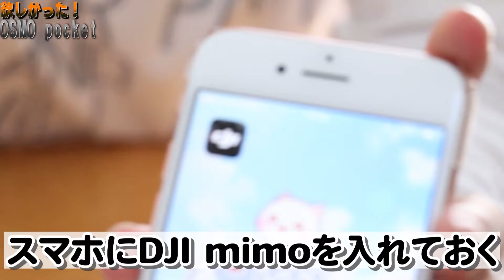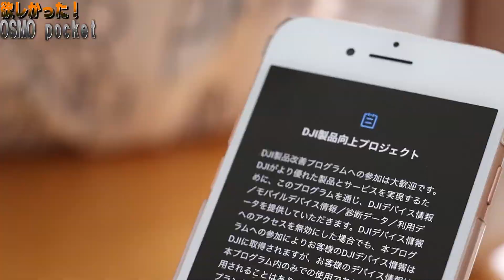【手振れなし】気軽にジンバル、OSMO POCKETを買ってみた！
編集：ゆうさん

みなさんこんにちは、ゆうさんです。
今回は、数年前に発売されかなり注目を浴びたジンバルのDJI OSMO POCKETを買ってみました。製品のクオリティはかなり高く、日本製なんじゃないかと疑うレベルです。さすがジンバルのパイオニアのDJI製なだけありますね。
早く外撮影に行きたいな～。

ｰｰｰｰｰｰｰｰｰｰｰｰｰｰｰｰｰｰｰｰｰｰｰｰｰｰｰｰｰｰｰｰｰｰｰｰｰｰｰｰｰｰｰｰｰｰｰｰｰ
■個性的なWEBメディア！公式webページはこちら

■ラジオ配信中プラットフォーム（動画ver.と同じ内容です）

【使用音源提供元】様
◆魔王魂

【使用機材】
◇EOS kiss X9
◇iPhone8
◇スマホ対応三脚
◇ミニ三脚
◇クイックシュー
◇カメラ保護4点セット
◇APEMAN A66s
◇APEMAN A79